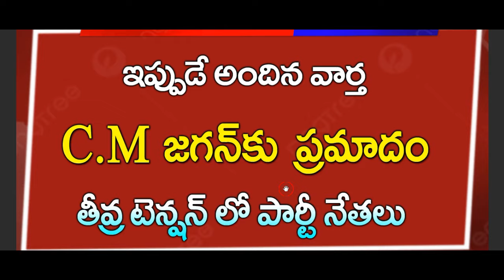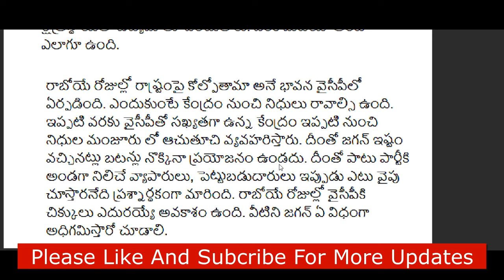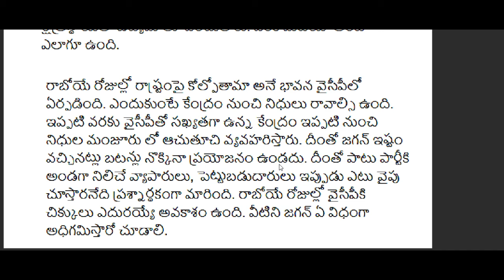ap CM జగన్ కు పొంచి ఉన్న పెను ప్రమాదం| CJ| తీవ్ర టెన్షన్ లో పార్టీ నేతలు| Telugu News